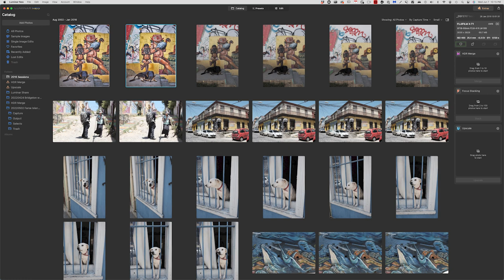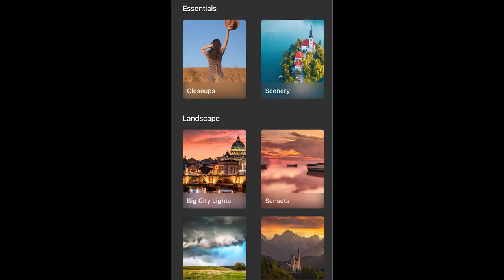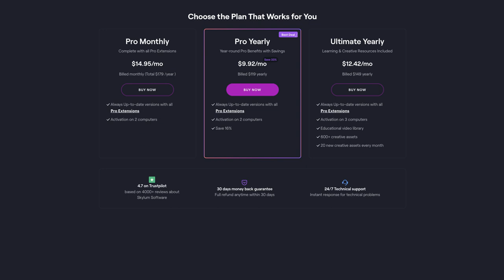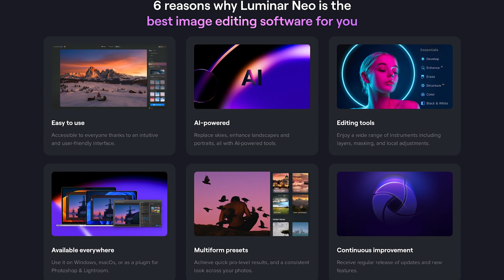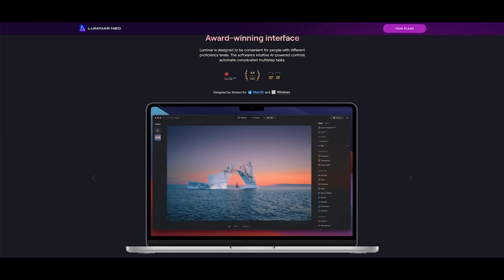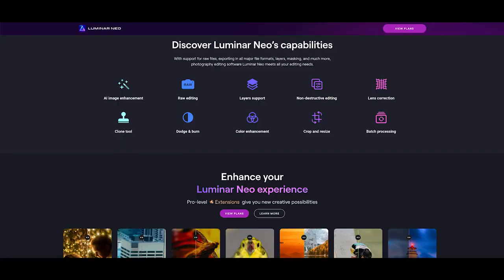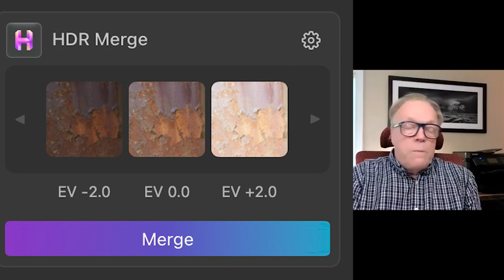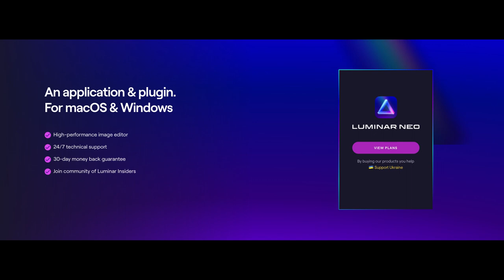A Conversation With Juliana Chyzhova Of Skylum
Skylum is a well know company for any photographer.  I interview Juliana Chyzhova who is the Chief Marketing Officer for Skylum about the company, its growth and in particular their very popular program Luminar Neo.